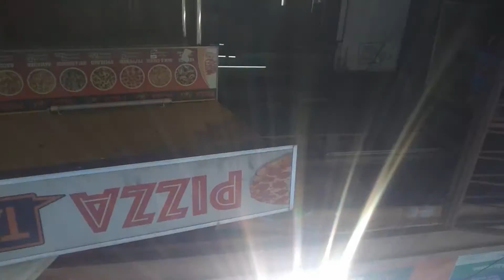BIBILI SA TINDAHAN